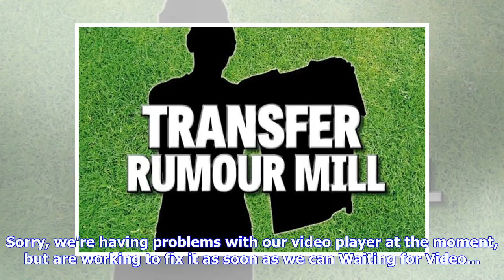Breaking News | Premier League rumour mill and live World Cup updates: Liverpool linked with Greali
Breaking News | Premier League rumour mill and live World Cup updates: Liverpool linked with Grealish

Sorry, we're having problems with our video player at the moment, but are working to fix it as soon as we can Waiting for Video... Published: 09:13 Thursday 21 June 2018 We will also bring you the latest news from the World Cup in Russia. Refresh the page to get the latest updates!